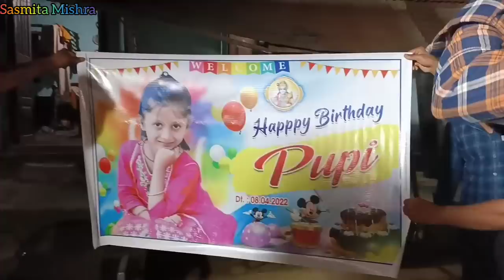birthday ପାଇଁ ପ୍ରସ୍ତୁତି//sasmita mishra vlog video sasmita ❤️❤️🙏🙏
sasmita Mishra vlog video 🙏